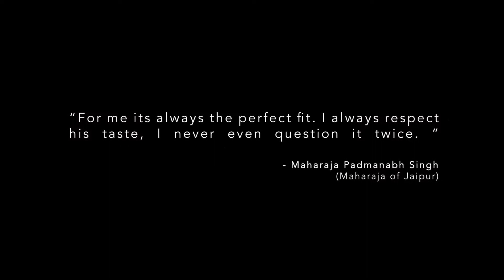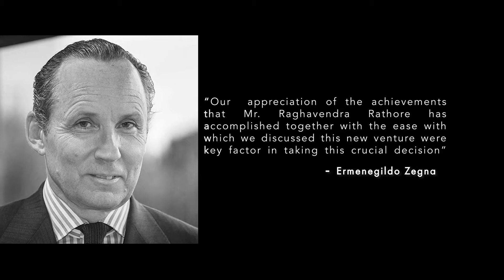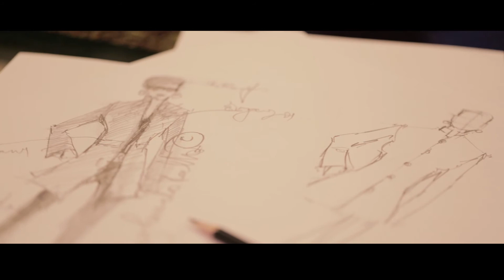RR Brand Video